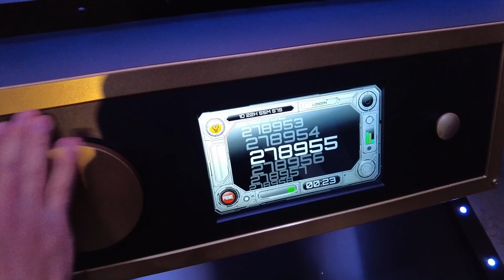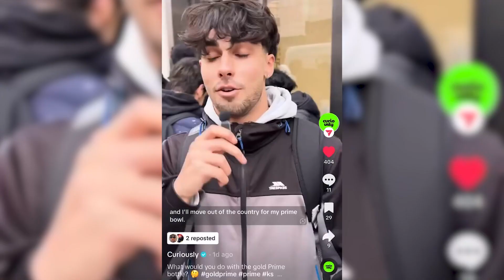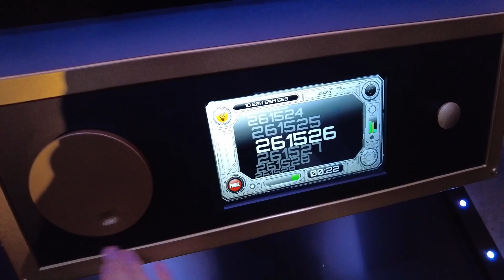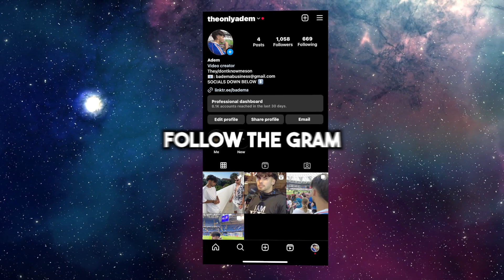Obtaining The $500,000 Prime Bottle?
Today I went to decode the golden prime bottle...
did I guess correctly